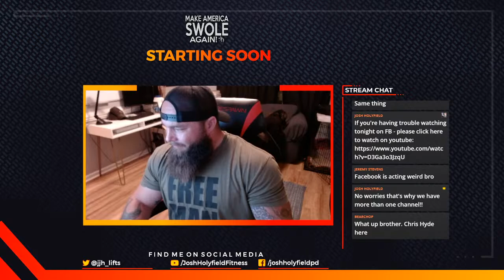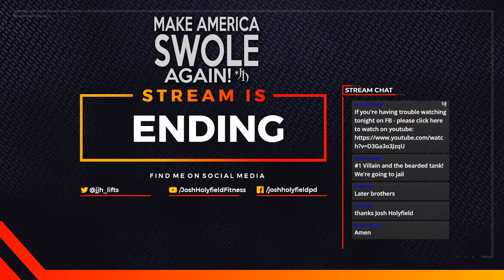Make America Swole Again - Episode 124: Intolerance & The Difference Between Notice and Expert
Support The Josh Holyfield Fitness Project -